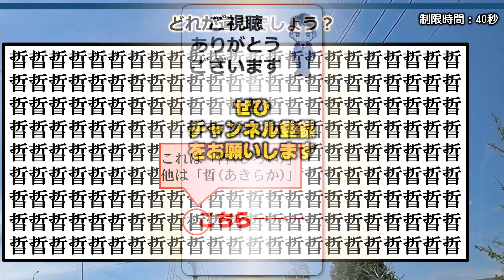【間違い漢字探し】違う漢字はどれ？全2問！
同じ漢字がたくさん並んでいる中に、1つだけ紛れている違う漢字を探す問題です。

漢字を知らなくても違う漢字を探すだけなので、どなたでも楽しんで取り組めます。

暇つぶしにちょうどいいので、ぜひ挑戦してみてください。

背景動画素材：オリジナル

【WEBサイト】
ネタファクト

ワールドファンシー